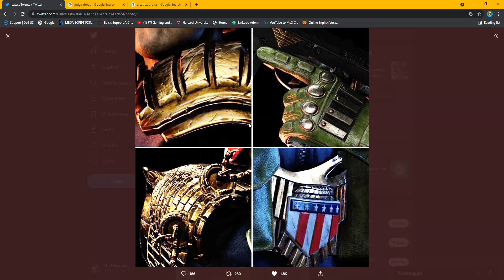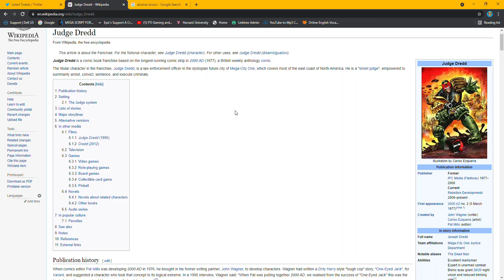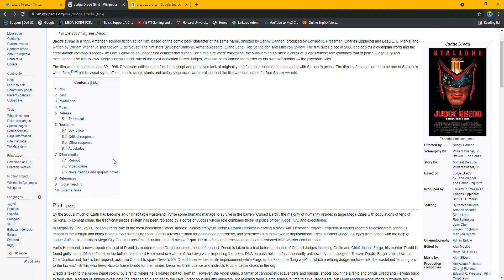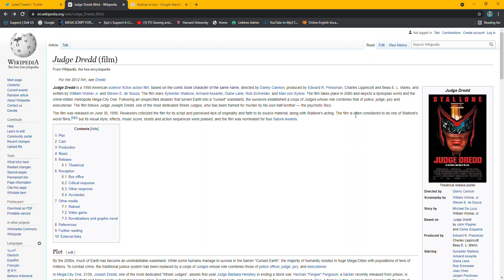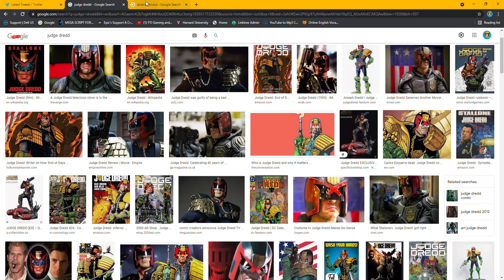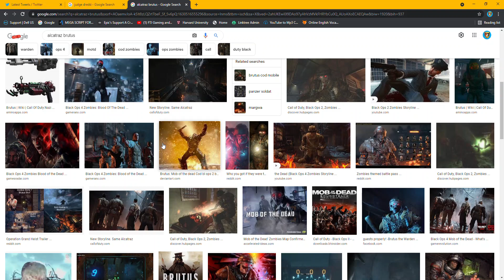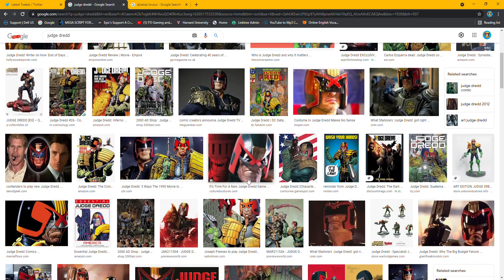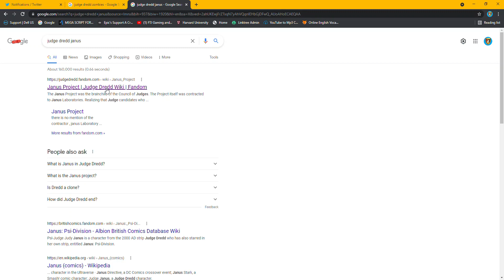New Warzone Judge Dredd Event coming to Verdansk. Another 80's movie